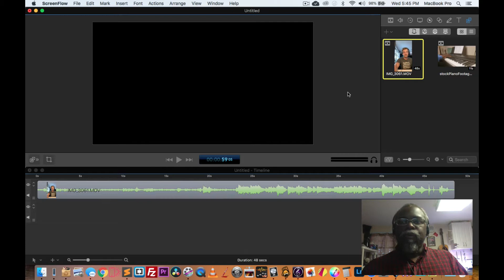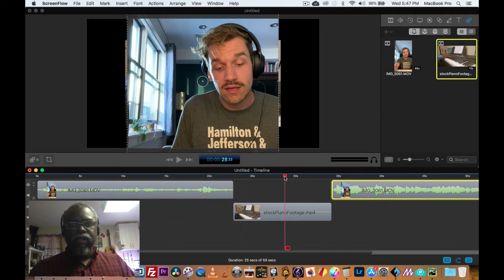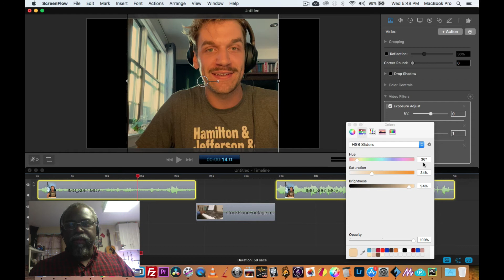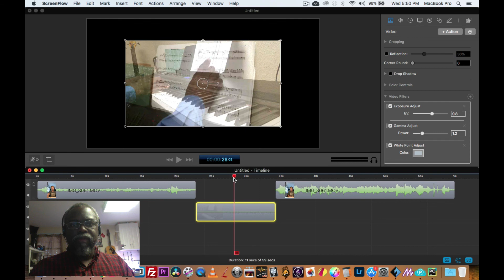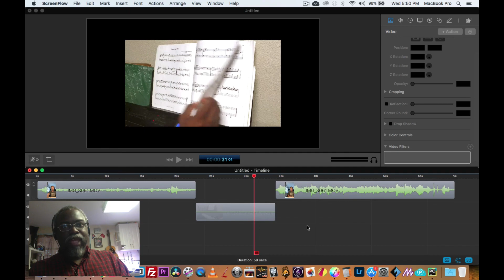White Balance in Screenflow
In this video, I will show you how to get close to perfect white balance on your Screenflow project.

In order to accomplish this, we will learn how to use HSB (or HSV or HSL) to pick a color and choose the opposite color to get white balanced.

I will be using Screenflow 9, but I'm sure you can do this on Screenflow 8 or even 7.